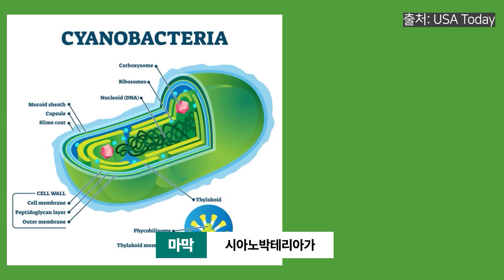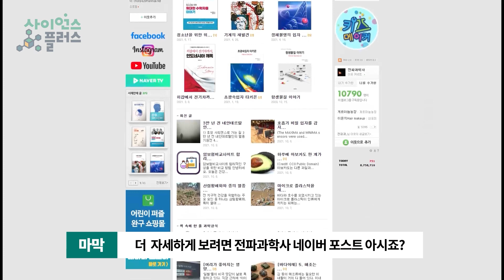액자 속 사진속의 그..(feat.형돈이와 대준이)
그립다 그리워 홍합홍합홍합홍합.
뜨끈 시원한 홍합탕.. 홍합짬뽕

맛있는 우리친구 홍합의 신기한 비밀 함께 알아보시죠!

이미지 : Pixabay, pxhere, unsplash, morguefile, freepik, clker, openclipart,pexels 무료 이미지 사용 , 나무위키 , 위키피디아

동영상 : Pixabay, pexels, vidlery 무료 동영상 사용 및 , YOUTUBE

음악 : Artlist
        Sonic Mania - Press Garden (James Landino Remix) ▷ House EDM

성우 : 마막